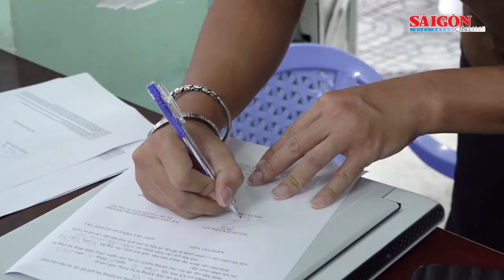Triệt phá nhiều công ty hoạt động tín dụng đen thu lợi hơn 4.100 tỷ đồng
Ngày 28-5, Công an TPHCM đã khởi tố vụ án, khởi tố 9 bị can là Giám đốc, Trưởng phòng, Trưởng bộ phận, Trưởng nhóm thuộc Công ty TNHH MTV TMDV Digital Credit; Công ty TNHH Fincap VN và Công ty TNHH Sofi Solutions về tội “Cho vay lãi nặng trong giao dịch dân sự”.